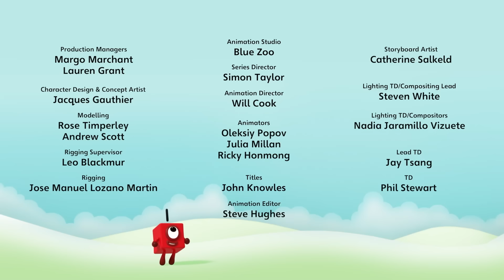Football World Cup Triumph! ⚽ | Learn to count and score! | Math Cartoon for kids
Let's celebrate the Football World Cup Triumph with the Numberblocks!
Learn to count and have fun at the same time and score your dreams!